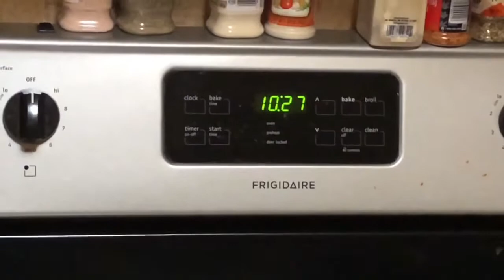The Pony’s Are In Town Episode 6 Sneak Peak